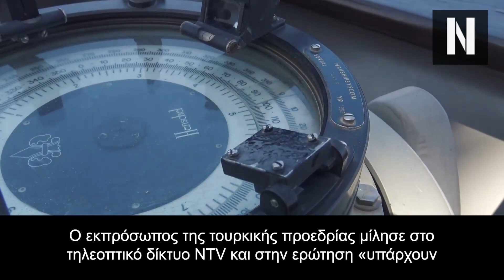Άντε Πάλι! Ο Ερντογάν ξανά απειλεί την Ελλάδα με αφορμή τα 12 ναυτικά μίλια νότια της Κρήτης!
Ο «σουλτάνος» απείλησε ευθέως την Ελλάδα λέγοντας ότι, αν η Αθήνα «καθίσει φρόνιμα», η Άγκυρα δεν θα την χτυπήσει με πυραύλους.

O Ερντογάν επανήλθε στις ευθείες απειλές κατά της Ελλάδας.

Δεν έχουν τέλος οι προκλήσεις του Ρετζέπ Ταγίπ Ερντογάν καθώς και τούρκων αξιωματούχων οι οποίοι με νέες εμπρηστικές δηλώσεις δυναμιτίζουν την ένταση με την Αθήνα.

Είναι χαρακτηριστικό ότι μετά από σιωπή ημερών ο Ερντογάν επανήλθε στις ευθείες απειλές κατά της Ελλάδας.

«Δεν είχαμε εμείς πύραυλο και τώρα που φτιάξαμε το δικό μας, οι Έλληνες πανικοβλήθηκαν» είπε ο Ερντογάν, σύμφωνα με τα τουρκικά ΜΜΕ, και συνέχισε: «Οι εφημερίδες γράφουν πρωτοσέλιδα: »Κοιμάστε και ο Τούρκος από εκεί στέλνει Tayfun από τη Σμύρνη».

Μάλιστα ο τούρκος πρόεδρος έσπευσε να τονίσει ότι ο πύραυλος έχει εμβέλεια 510χλμ, υπογραμμίζοντας ότι αυτό δεν είναι αρκετό. «Πρέπει να την αυξήσουμε στα 1.000 χιλιόμετρα» δήλωσε ο ίδιος, και συμπλήρωσε:
Κεφάλαια:
0:00 - Εισαγωγή
01:53 - Απίστευτες προκλήσεις